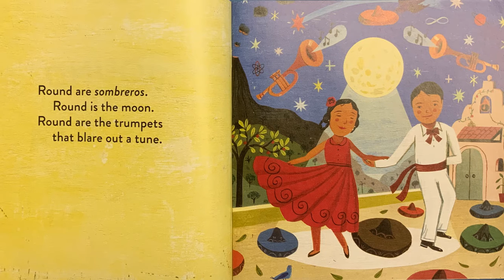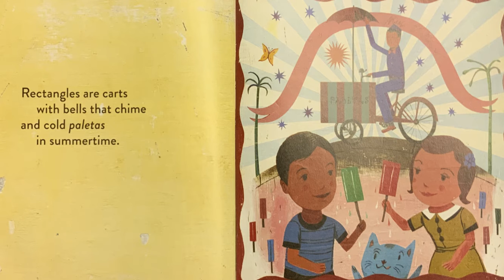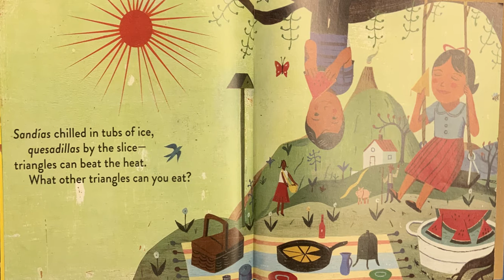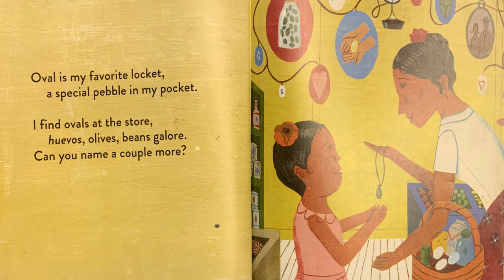1/28/21 Round Is a Tortilla